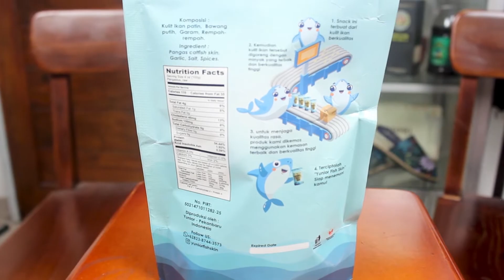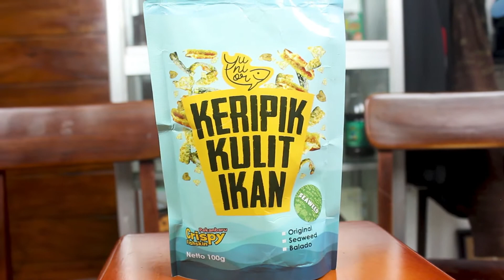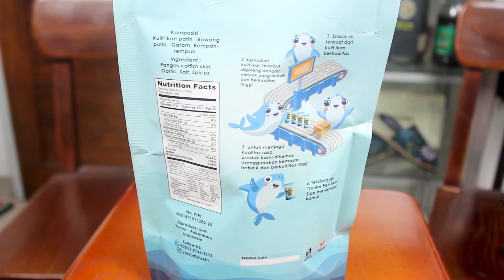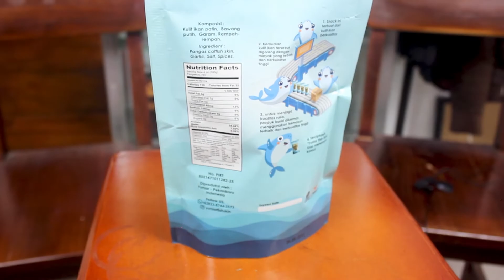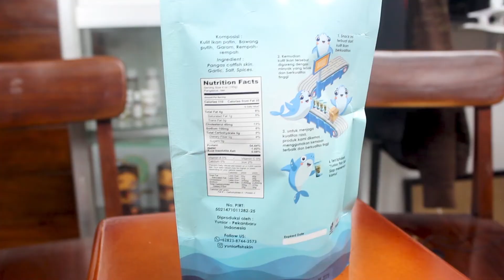APA SAJA KALIMAT DALAM KEMASAN? DAN SIAPA YANG HARUS MEMBUATNYA?